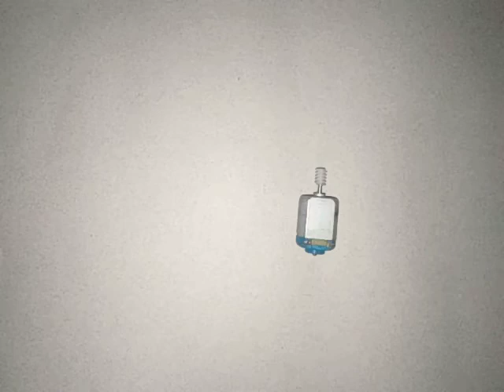Mini DC Motor